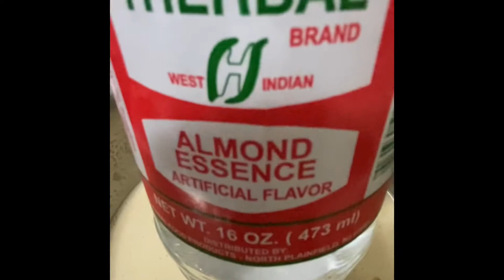Dry Fruit cake (fruit cake) كيكة الفواكه المجففة العجيبة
المقادير

4البيضات
كاس عنبة سكر احمر
1كاس عنبة زيت
قبيصة ملح
معلقة كبيرة فاني و منسم اللوز
ياغوت فاني
كاس عنبة حليب
2خمارات
‏  100غرام كركاك مهرمش  فراكه مجففة حسب الدوق
4 كيسان عنبة ممسوحة دقيق